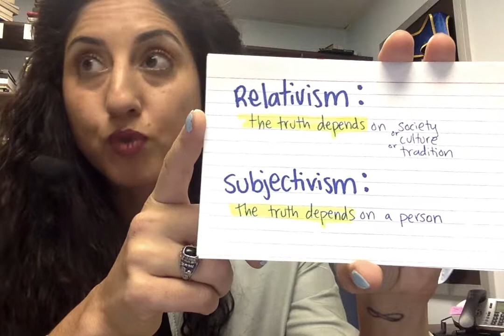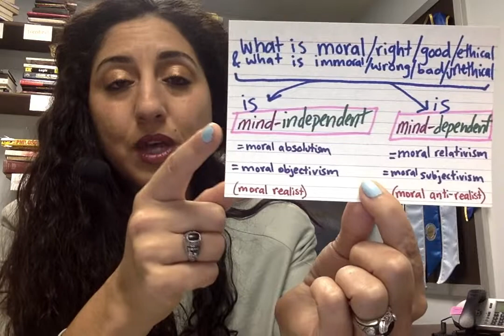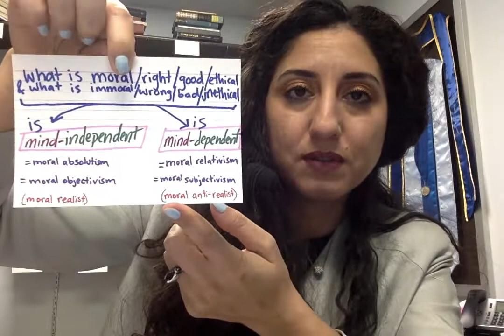Dr. Sahar Joakim, What is Moral Relativism? Subjectivism?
Here, Sahar Joakim briefly describes Moral Relativism and Moral Subjectivism.